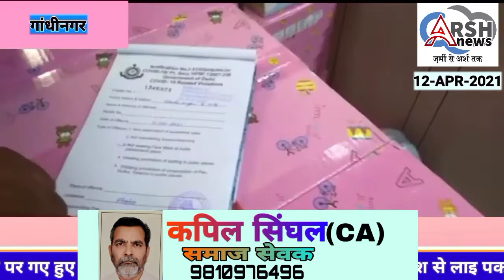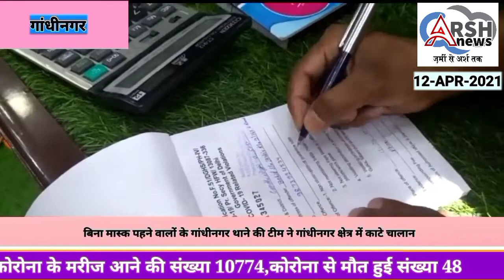Without Mask Walo Ke Gandhi Nagar Police team Ne Chalan Kaate.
गांधीनगर थाने की टीम ने गांधी नगर क्षेत्र में जाकर बिना मास्क पहनने वालों के काटे चालान फॉर सोशल डिस्टेंस जिन्होंने नहीं रखी थी उन सभी के चालान काटे और जागरूक किया नाच पहले दूरी बनाएं